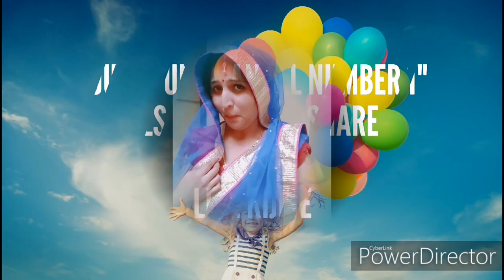Tik tok diwali dhamaka | tik tok 219 | New tik tok 219 |Tik tok 219 funny| just fun channel number 1